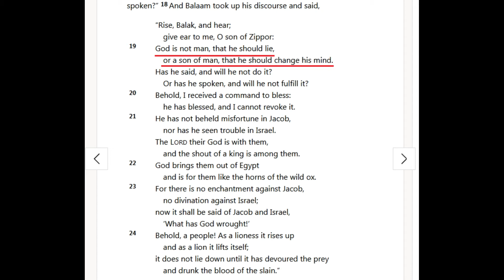Can GOD Do EVERYTHING? (with Biblical proof)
Can't God do everything? Or can he...
Find out here what the Bible has to say.

Music used in this video: Assassin's Creed 2 OST / Jesper Kyd - Home of the Brotherhood